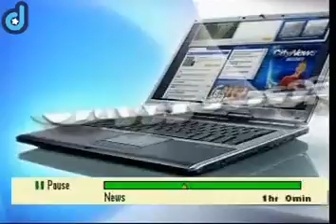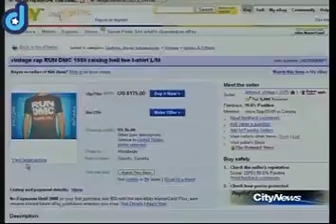defunkd Wins eBay Award in 2007 Selling Vintage T-Shirts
CityTV's Amber MacArthur reports on Defunkd's award-winning vintage t-shirt operation.